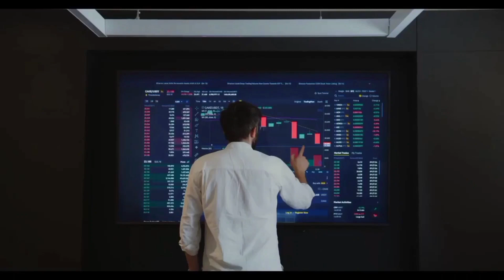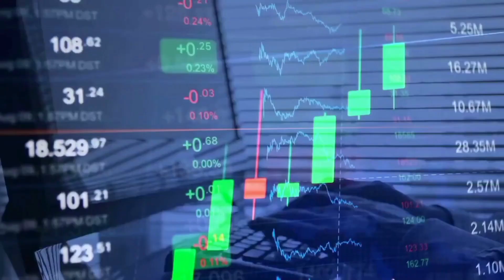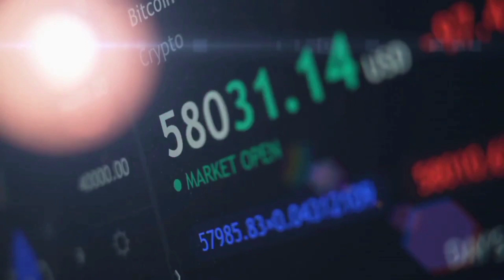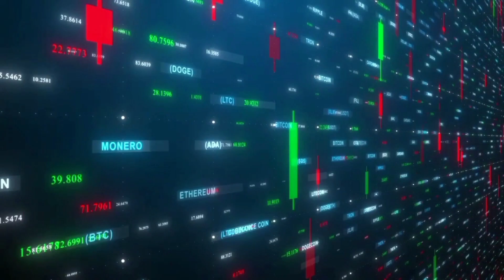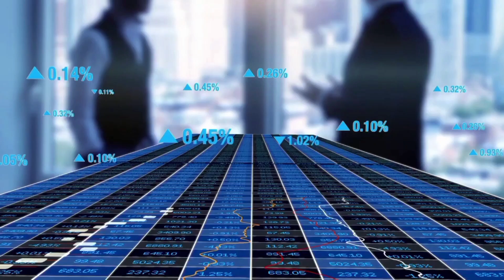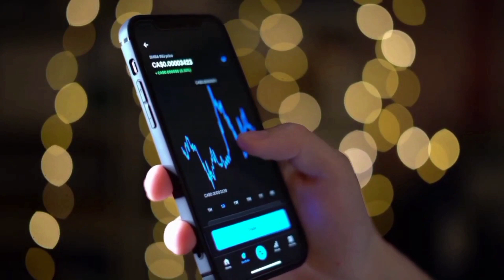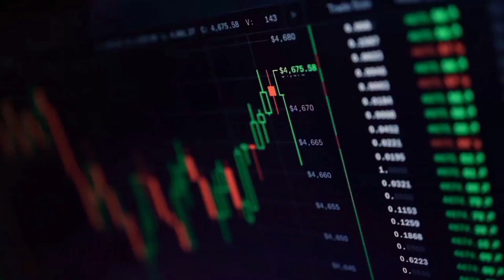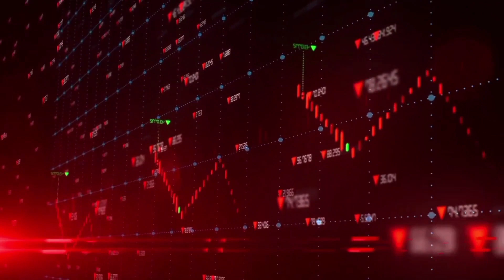💥ATTENTION🚨 : Helium (HNT) Is Promising⏳|!! .. 2000% HNT? THIS CYCLE IS BEGINNI ?? WTF?! Don't Miss📈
💥ATTENTION🚨 : Helium (HNT) Is Promising⏳|!! ... 2000% HNT? THIS CYCLE IS BEGINNING?? WTF?! Don't Miss📈